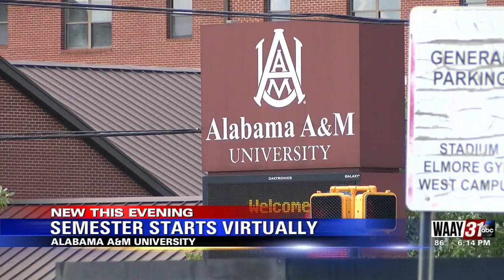Semester starts virtually